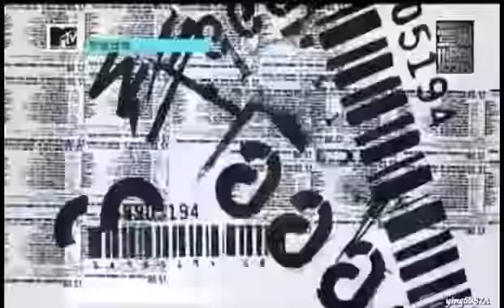[11.03.11_MTV TAIWAN] 05.03.11 - HeeChul's accident @ ss3 shanghai.flv